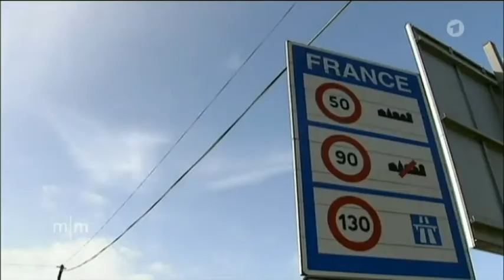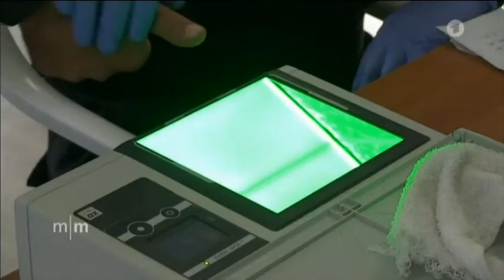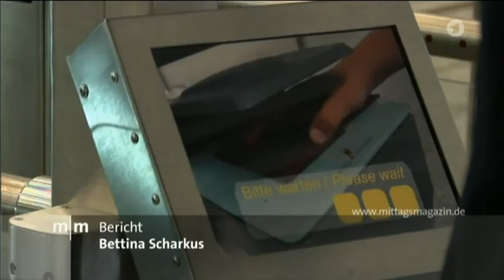ARD - Datenaustausch in Europa - Fahndungsnetz mit Lücken? - 27.12.2016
"Rainer Wendt (Poliziegewerkschaft): Aus den Sammlern müßen Jäger werden" - Nach den Anschlägen von Paris und Brüssel sollen die Grenzkontrollen innerhalb Europas verstärkt werden. Denn dabei wurde schnell deutlich, das Schengen-Informationssystem, in dem sich Europas Polizeibehörden über verdächtige Personen austauschen, hat Lücken.